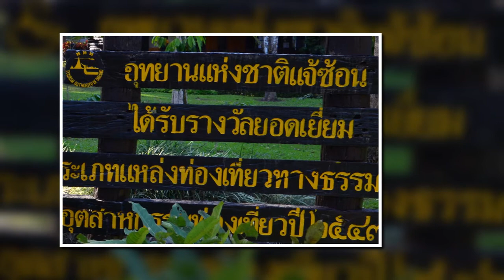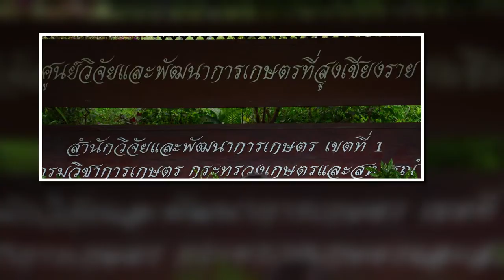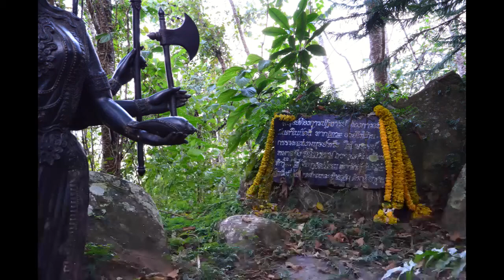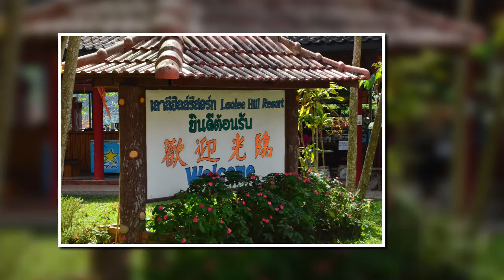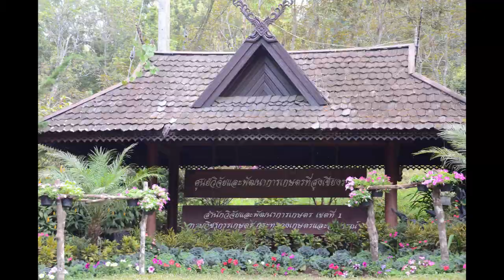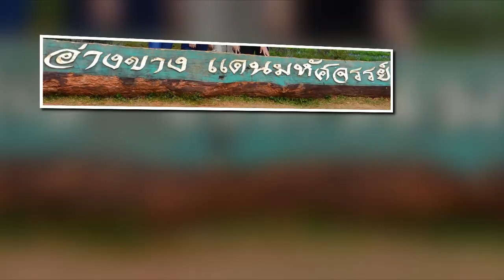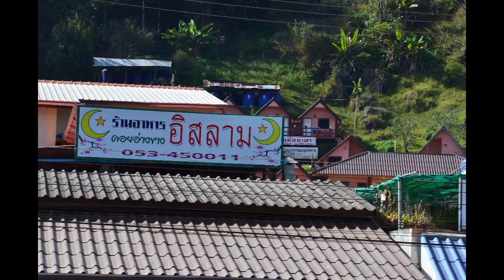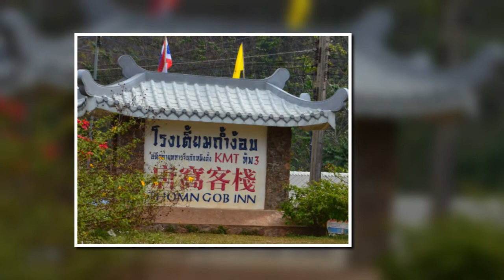เที่ยวกางเต้น อุทยานแห่งชาติ New Year 2013 1/2 Northern Thailand trip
New Year 2013 1/2 Northern Thailand trip
เที่ยวกางเต้น อุทยานแห่งชาติ
อุทยานแห่งชาติ แจ้ซ้อน  ลำปาง น้ำพุร้อน กางเต๊น
ศูนย์วิจัยและพัฒนาการเกษตรที่สูงเชียงราย บ้านดอยช้าง, ตำบลวาวี อำเภอแม่สรวย จังหวัดเชียงราย
Laolee Hill Resort
ท่าตอน เชียงราย
น้ำพุร้อนฝาง  เชียงใหม่
ดอยอ่างขาง Doi Ang Khang Chiang Mai
โรงเตี๊ยมถ้ำง้อบ
วัดบ้านเด่น เชียงใหม่
ม่อนแจ่ม